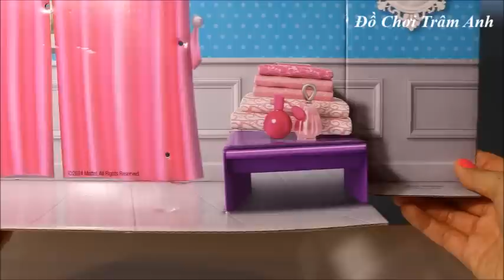đồ chơi phòng tắm nhà tắm bồn tắm của búp bê Barbie có khớp thường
bup be Barbie co khop thuong Búp bê Barbie có khớp thường. Đồ chơi trẻ em nhà tắm búp bê barbie. Chị Trâm Anh mở hộp đồ chơi phòng tắm và bồn tắm của búp bê Barbie, Búp bê Barbie có khớp thường.